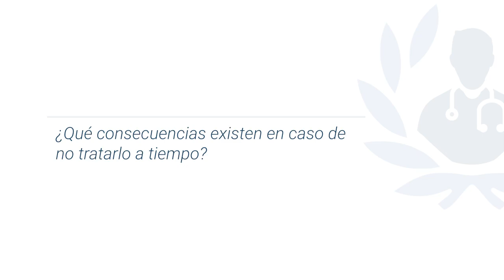Cálculos renales: ¡Factores de riesgo que debes conocer!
Los cálculos renales se forman cuando la orina se vuelve demasiado concentrada, lo que permite que los minerales se cristalicen y se adhieran entre sí. Existen diferentes tipos de cálculos renales, y el tipo que se forma depende de los minerales que se cristalizan.

El Dr. Hugo Enrique López Ramos, egresó como Médico Cirujano de la Universidad del Rosario (UROSARIO), posteriormente se especializó en Urología y Epidemiología Clínica en la Pontificia Universidad Javeriana (PUJ) y en la Universidad de la Frontera respectivamente.

Lo que encontrarás en este vídeo:

1. ¿Qué son los cálculos renales? 0:06
2. ¿Cómo puedo saber si tengo cálculos renales? 1:55
3. ¿Qué consecuencias existen en caso de no tratarlo a tiempo? 3:52
4. ¿Qué tratamientos deben emplearse? 4:57

Si deseas agendar una cita con el especialista, puedes hacerlo a través de nuestro